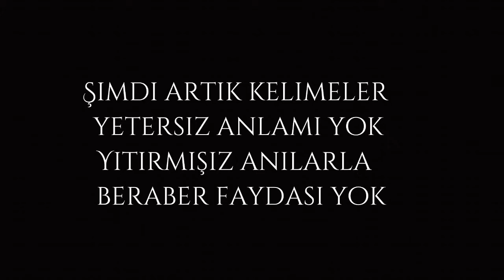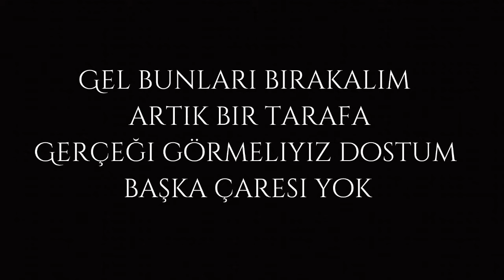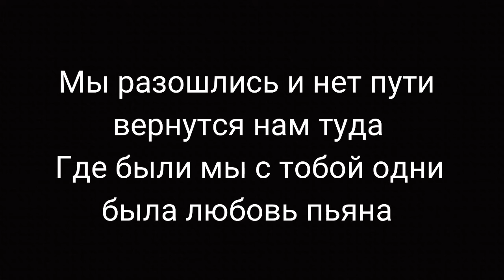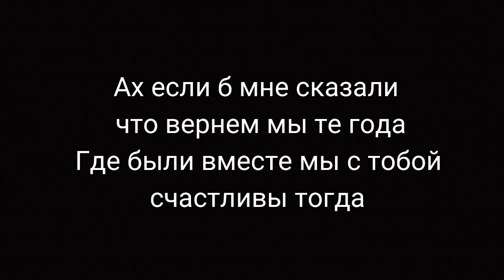Сабир Ахмедов & MojiBoo - Потерянные Года Караоке Версия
Idea : Sabir Axmedov & Nigar Kalbiyeva
Arrangement : Sabir Axmedov / Eyyub Yaxyayev /Live Music Production
Backing vocal : Anastasia Budakva
Recording and Mastering : Sabir Axmedov / Imran /Live Music Production

Country Azerbaijan, Baku City :
Whatsapp ,Viber ,Telegram,IMO

The Official Music Video
Сабир Ахмедов & Moji.Boo - Потерянные Годы Karaoke Version